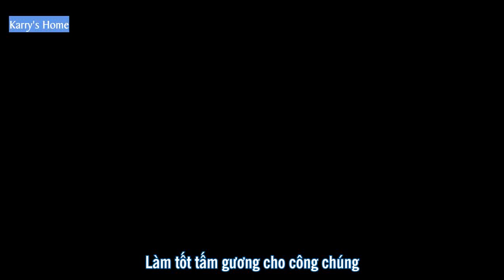[Vietsub] 180706 Đài truyền hình Quý Châu đưa tin về thần tượng tích cực Vương Tuấn Khải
Vietsub: Nina